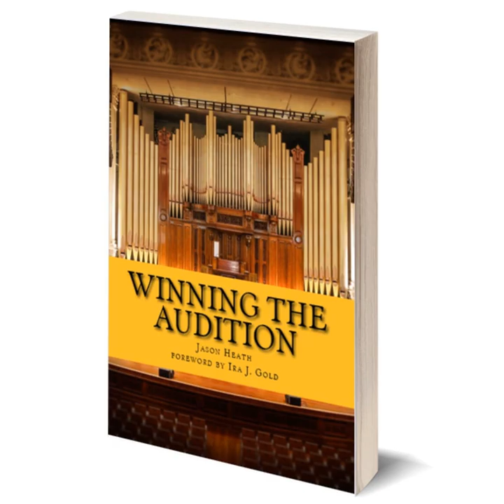275: get your copy of Winning the Audition now!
I’m so thrilled to announce that Winning the Audition is now available! You can get it in paperback, ebook, and Kindle formats, and links to all of this are available at winningtheaudition.net. &nbsp;More formats (including audiobook) coming soon!

 Today's episode covers:  what people are saying about the book Ira Gold's complete foreword to Winning the Audition (it's great!) highlights from all four episodes of the  Winning the Audition podcast series  What people are saying about Winning the Audition: "Professor Larry Hurst likes to say 'orchestras are the largest employers of musicians in the world,' As a result, auditions consume the lives of so many aspiring classical musicians. We have all obsessed over them to the point of auditions becoming mystical events with their own lore and urban legend. That somehow they are won with some kind of secret handshake, studying at the right school, playing like a machine, selling your soul to the devil, etc.

 Jason Heath's new book Winning The Audition goes a long way to demystifying this frequently misunderstood and intimidating process. His book is the most thorough and exhaustive book on orchestra auditions that I have come across for any instrument. Through his book and his podcast, Jason has created one of the most invaluable educational resources available for classical bassists."

 Owen Lee Principal Bass, Cincinnati Symphony Orchestra Adjunct Assistant Professor, University of Cincinnati CCM Principal Bass and Faculty, Chautauqua Institution

 &nbsp;

 "Jason Heath has compiled relevant tidbits from interviews with top-notch players and major audition winners, interspersing them with his own approaches and experience. Part practical, part anecdotal, and part inspirational, this compilation is something that any musician on the audition trail can learn from.

 What I particularly like about Jason’s approach is the idea that there is not “One Way To Do Things”; rather, he amalgamates multiple approaches with a wonderfully open mind."

 &nbsp;

 “Jason has done amazing work. What started as a double bass blog has grown into a treasure trove of ideas, techniques, high level concepts, and history of not just the double bass but music in general. In fact, the ideas he's collected and assembled cross disciplines and transcend music. There are useful ideas in here for everyone. Thank you, Jason!”

 Andrew Raciti Northwestern University Milwaukee Symphony Orchestra

 &nbsp;

 “Jason has included an immense amount of value in this book about auditions. I can’t imagine a more detailed approach. In this book you have a wealth of information from not only Jason's own experience as a successful musician and auditioner, but from all of the many renowned bass players he has interviewed on his podcast.

 This is an insider’s look at how to nail an audition with a wealth of tools to use to perfect your audition approach. I would say that any musician, bass player or otherwise, will benefit greatly from reading this book and employing the techniques.”

 Tracy Friedlander Crushing Classical Horn Wise

 “Jason has put together an essential resource for any musician wanting to gain the edge and to win their audition!”

 Geoff Chalmers DiscoverDoubleBass.com Founder

 "Thank you Jason for putting this book together! Finally someone has compiled best practices in the realm of audition taking and Jason has gotten together some of the best minds in the music world. I'm sure anyone can gain insight into their own audition preparation from this book.”

 Harish Kumar Oulu Sinfonia, Helsinki

 "I wish I had this text 25 years ago! Jason has gathered decades of bassists experience and distilled them into this impressive resource. The advice, tips and strategies are detailed and proven successful. Highly recommended!”

 Peter Tambroni mostlybass.com founder and music educator

 “I love how all these wonderful resources are in one easy to read tool. Thank you, Jason, for continuing to harness the uniqueness of the double bass community!”

 Dennis Bergevin music educator, Grand Rapids

Get your copy today! Check out their Zyex strings, which are synthetic core strings that produce an extremely warm, rich sound. Get the sound and feel of gut strings with more evenness, projection and stability than real gut.